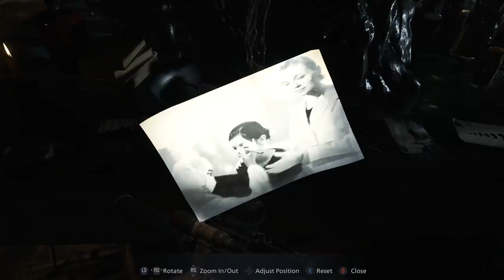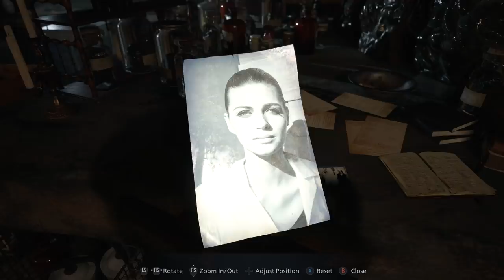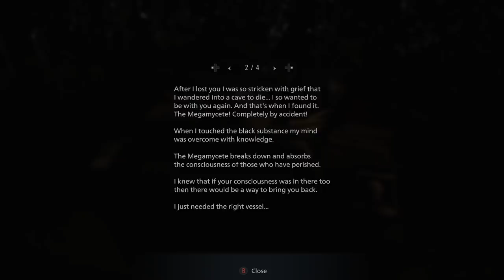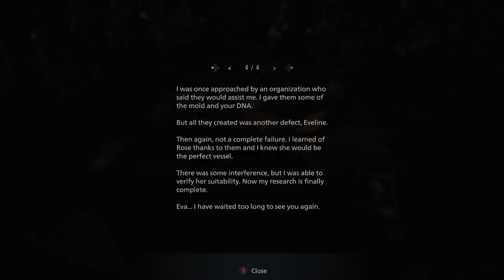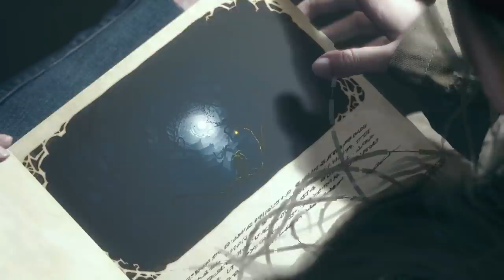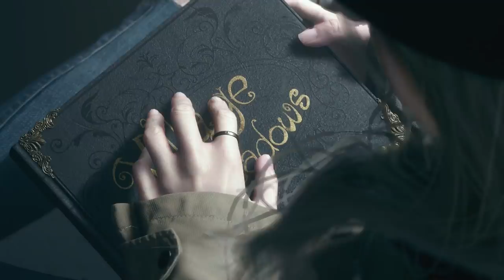THE ENDING OF IT ALL! - Resident Evil Village: Part 10 (Full Game Walkthrough) THE END